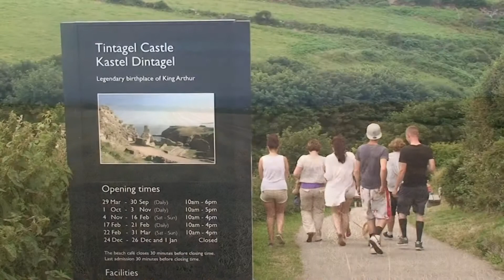Cornwall Devon with Babcia 2013 Alex Kinga Taya Danny Jess